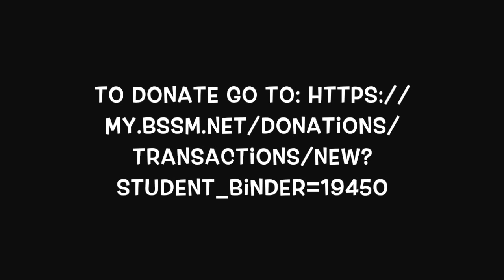The Next Adventure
Teaching moments created for Regent Life church in Homer, Alaska.